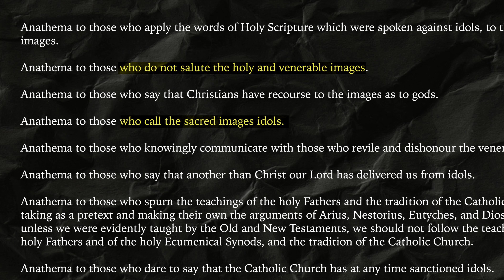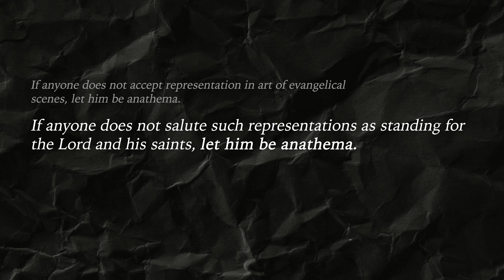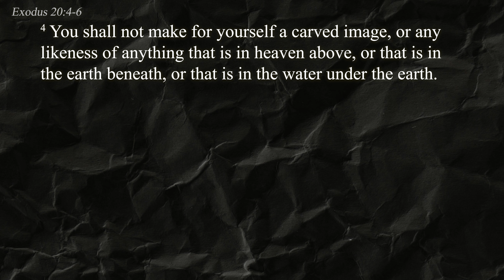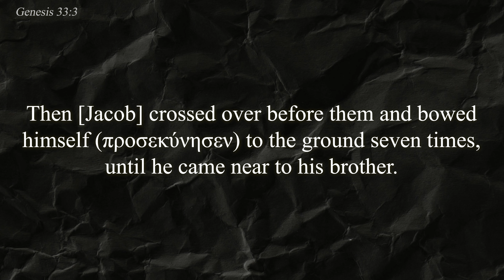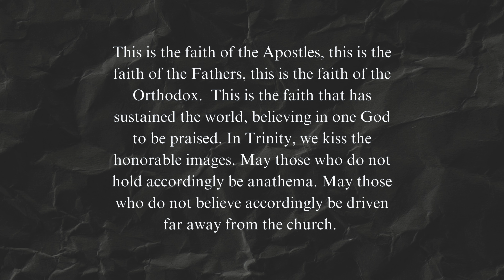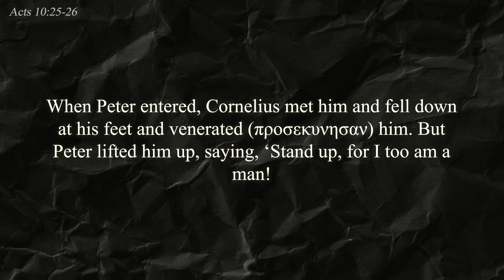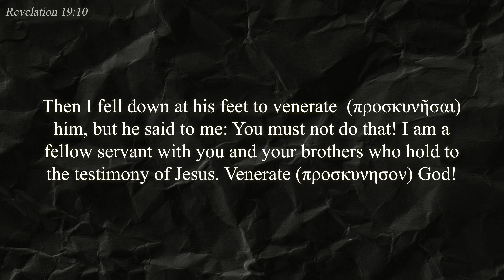Biblical Breakdown of Icons in Worship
Pastor Paul unpacks the misinterpretation of the Catholic Church and the ex-communication of Protestant beliefs.

0:00 - Preview Intro
0:26 - Why Should We Care?
3:37 - Was the Council in line with Scripture?
5:53 - Highest Form of Truth
6:47 - Biggest Mistakes of the Council
15:11 - Veneration of the Saints
18:51 - Should we Venerate Images?
21:27 - God’s Commandment Toward His People
24:45 - Debate is Necessary
26:39 -  Outro